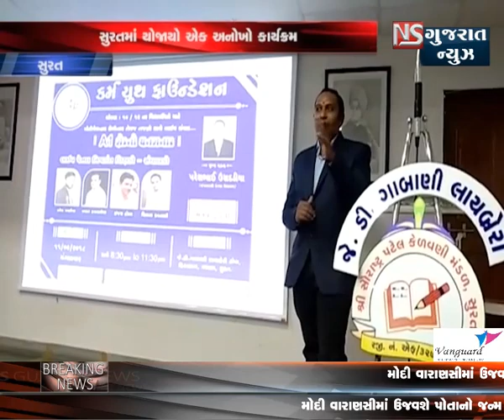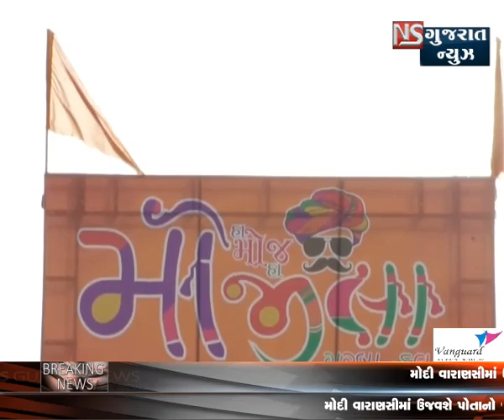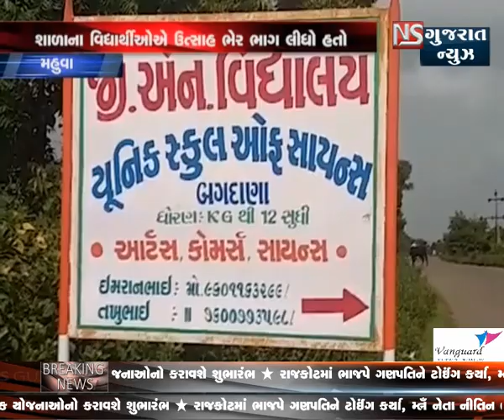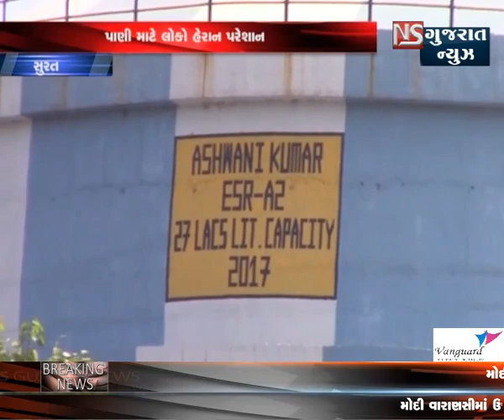KHABAR GUJARAT bulletine -1 || NS GUJARAT NEWS 13-09-2018